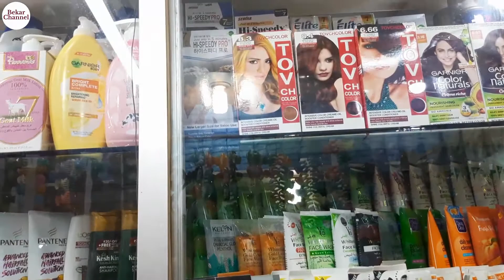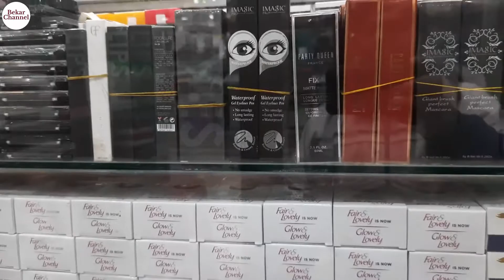Branded And Super Quality Cosmetics Products Wholesale Market Shop | Buy Cosmetic & Beauty Product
In This Video For See color cosmetics At Cheapest Price. In This Place You Will Get All Kinds Of  beauty cosmetic, cosmetic products, branded cosmetics, cosmetic box, face cosmetics, skin care products, beauty care products And Many More Products At Wholesale Price.

branded_superquality